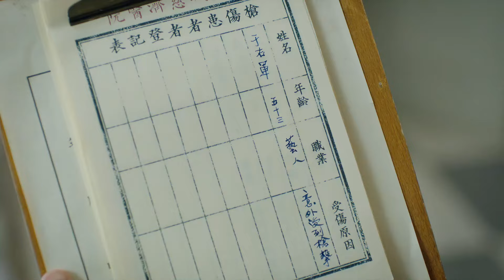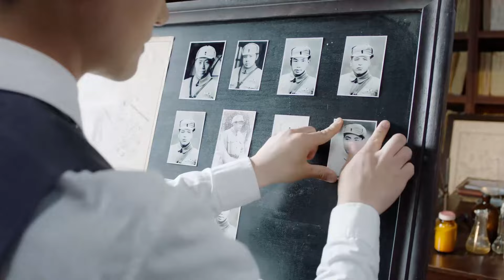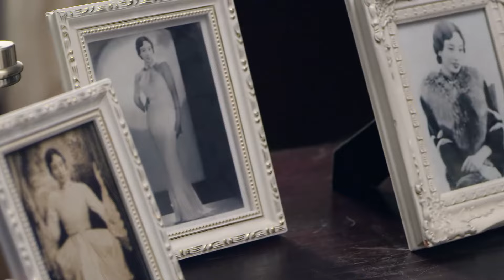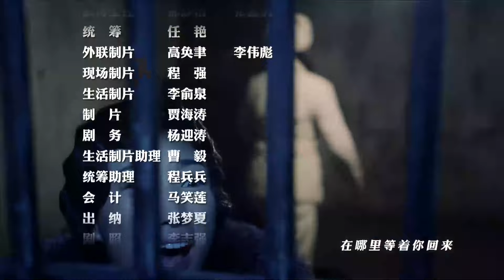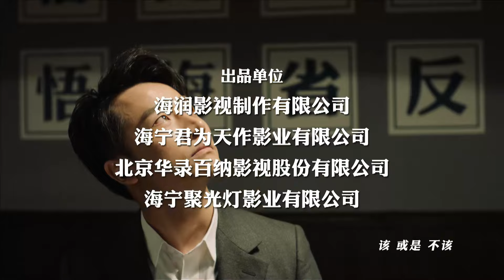【ENG SUB】猎人 24丨王牌侦探黄轩搭档美艳特工王思思，抽丝剥茧层层深入，最终粉碎潜伏特务企图暗杀中央领导人的阴谋